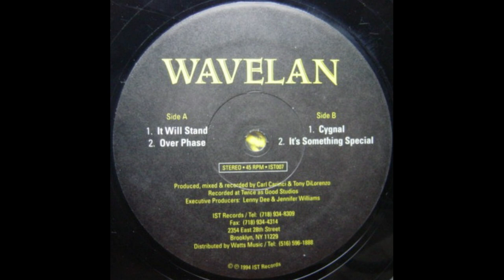Wavelan - Cygnal - IST007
Wavelan ‎– It Will Stand
Label: IST Records ‎– IST007
Format: Vinyl, 12", 33 ⅓ RPM
Country: US
Released: 1994
Genre: Electronic
Style: Hardcore, Techno